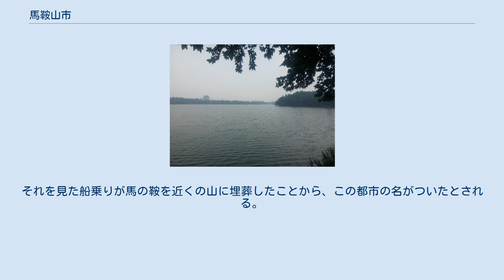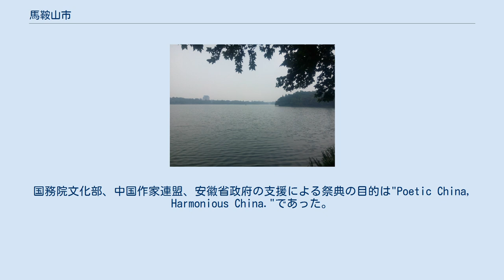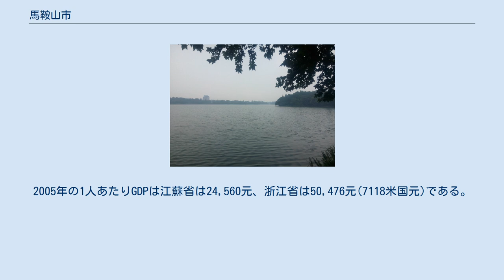馬鞍山市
馬鞍山市（まあんさん-し）は中華人民共和国安徽省東部に位置する地級市。
工業が発達しており、中国十大鉄鋼基地の一つである。
また、香港証券取引所に上場している馬鞍山鋼鉄の本社がある。
 馬鞍山市は安徽省東部、長江下流南岸に位置し、北西で合肥市と、南西で蕪湖市と、東に南京と隣接する。
 低い丘陵地帯に囲まれている為、中国の他の鉄鋼生産地帯ほど空気は汚染されていない。
市南西部にある采石磯（さいせきき）は金海陵王の南宋遠征における「采石の戦い」の古戦場で、李白の詩でも有名である（李白は晩年この地に住んでいた李陽冰のもとを訪れ、この地で没した）。
采石磯は長江の「三大磯」と呼ばれる有名な断崖のひとつである。
また采石磯に建つ太白楼は長江沿岸にある四大楼閣の一つで、采石風景区は国家観光地点の一つで自然の風景と人工風景が結合している。
 馬鞍山から長江南岸に上流に行った240キロメートルのところに細長い鉱山地帯がある。
1930年代に鉄道の開通と淮南で開山した石炭により、日本は1938年に鉄鋼業を開くことが出来た。
しかし、第二次世界大戦において、設備が破壊され、1953年に生産が再開され、第1次五カ年計画（1953年から1957年）の期間中に馬鞍山は中国共産党の指揮の下、急速に成長した。
馬鞍山には硫黄、石灰石、石油化学、セメントの工場がある。
1954年には馬鞍山は郷レベルに昇格し、1956年10月12日馬鞍山は市レベルに昇格した。
 戦に負けた項羽が自分の愛馬が無事に川を渡ったことを確認した後に、現在の馬鞍山の地域で捕縛され、殺された。
項羽の死を目の当たりにした愛馬は、悲しみ川に飛び込み溺死した。
それを見た船乗りが馬の鞍を近くの山に埋葬したことから、この都市の名がついたとされる。
 3市轄区・3県を管轄する。
 馬鞍山市(第1次) 馬鞍山市(第2次) 主要産業は鉄鋼業で多くの労働者が馬鞍山鋼鉄（馬鋼）に雇用されている。
2005年現在、鉄鋼プラントは拡大している。
発達した工業インフラと急速な輸送機関の整備により、馬鞍山はたくさんの産業が急速に発達してきている。
馬鞍山市は安徽省内で1年間の設備投資金額が1位であり、次いで合肥市、安慶市、蕪湖市が続く。
省内における馬鞍山市の人口ランクは16位であることから、馬鞍山市の一人当たりGDPは29,704元と安徽省1位であり、長江デルタの平均値に近い。
 詩仙・李白の記念碑が馬鞍山の南西にある。
李白は水に映る月を抱こうと試みた後に溺れたと言われる。
中国最初の詩の祭典が2005年10月25日から30日の間、馬鞍山で催され以降は毎年1回開かれている。
国務院文化部、中国作家連盟、安徽省政府の支援による祭典の目的は"Poetic China, Harmonious China."であった。
 大学 重点高中 ^ 中華人民共和国国家統計局『中国統計年鑑2006年版』表3-9地区生産総値（2005年）を参照せよ。
2005年の1人あたりGDPは江蘇省は24,560元、浙江省は50,476元(7118米国元)である。
因みに安徽省は8,675元である。